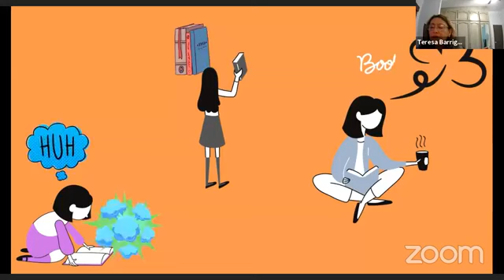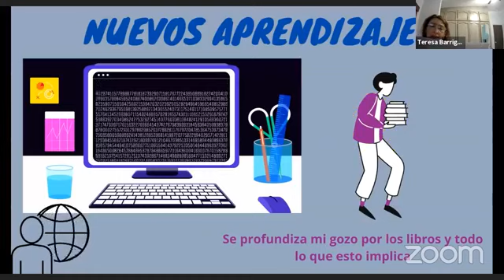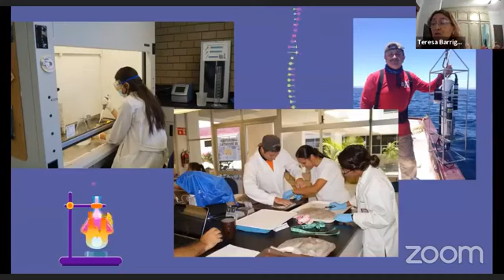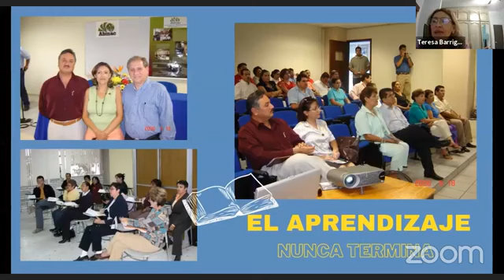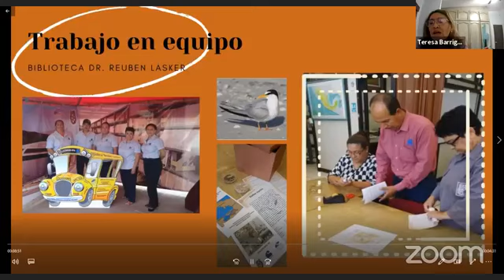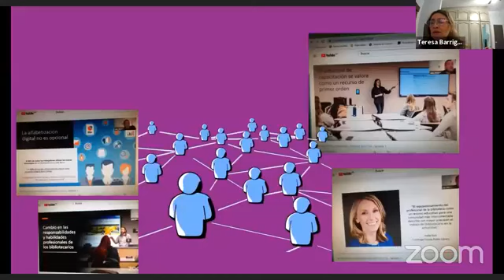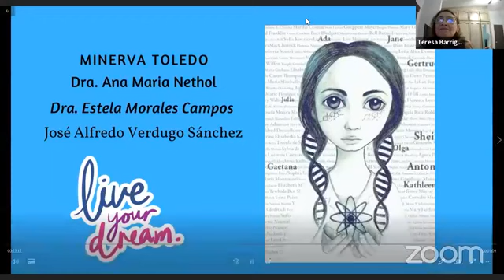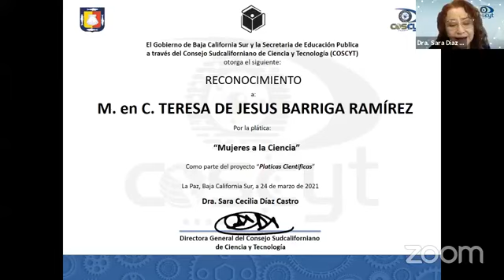Jornadas de Platicas Científicas – Mujeres a la CIENCIA